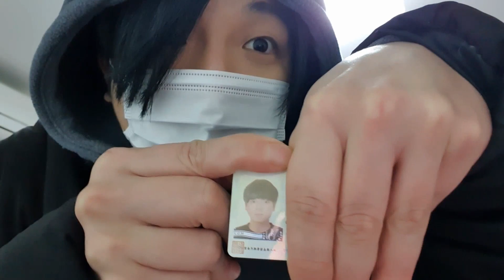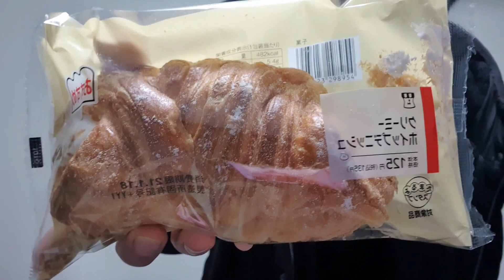韓国人留学生、日本人に申し訳ございませんでした。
日本に住んでいる韓国人のYouTuberです。